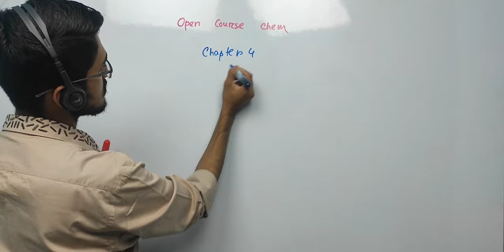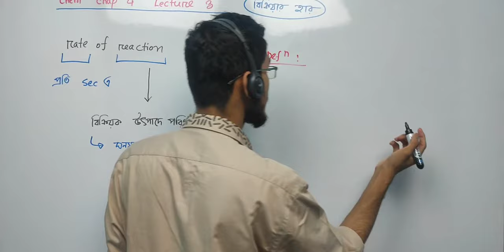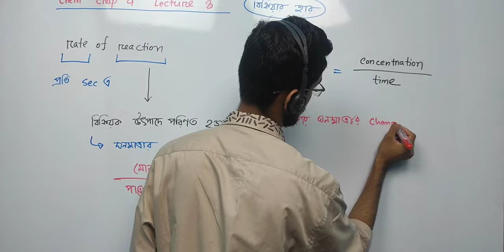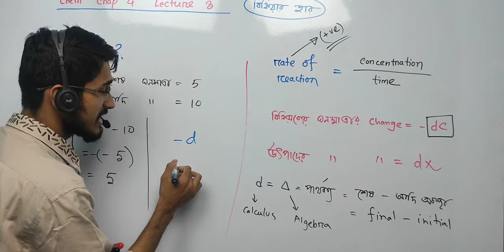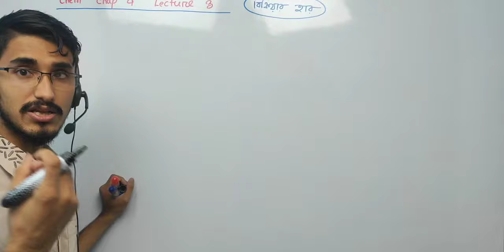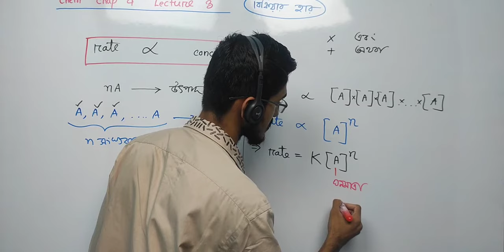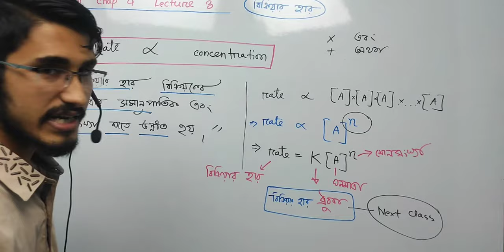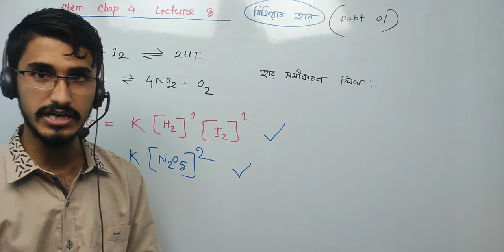রাসায়নিক পরিবর্তন | Lecture 3 | বিক্রিয়ার হার ১